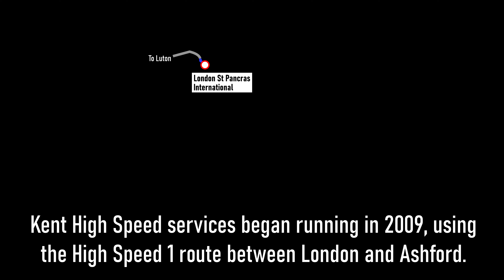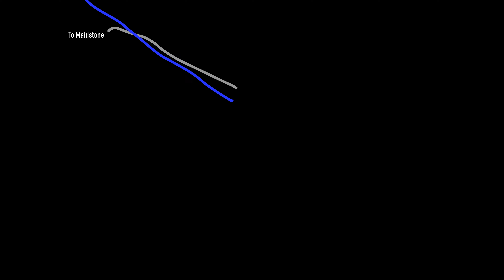4K Exploring Kent || 1 - Kent High Speed - London to Folkestone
Kent High Speed didn't exist more than 15 years ago.  It was the result of maximising use of the then-recently-opened HS1 Line - used by Eurostar - much in the same way the Netherlands run domestic Intercity Direct trains on HSL-Zuid, again among Eurostar services.

But these 140mph (225km/h) domestic trains have brought the far-flung corners of Kent much closer, in the same way third-rail electrification did in the early 1960s.

Join me initially on a rail journey from London to Folkestone on a Class 395 Southeastern High Speed service.  Starting from London St Pancras International -  already covered in previous videos - we hurtle through east London and Essex into Kent.  The brisk trip heads over the River Medway, through Ashford into the port of Folkestone.

00:00 Titles
00:32 Intro
00:32 St Pancras International
00:52 Today's route
02:11 Seat check
02:25 Departure
04:09 Stratford International
06:44 Ebbsfleet International
07:55 River Medway
08:46 Ashford International
11:38 Dollands Moor Freight Terminal
11:58 Folkestone West
12:42 Folkestone Central
13:32 Next time...

Title track: Longer Distance by TrackTribe

Mar 2024